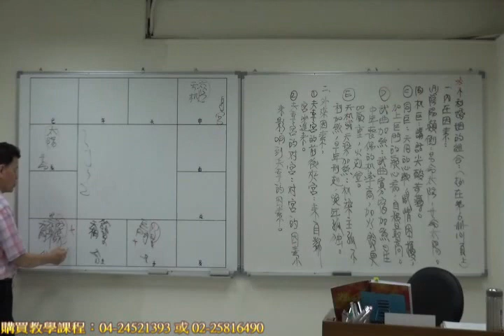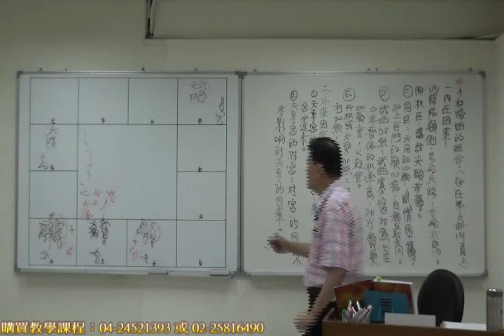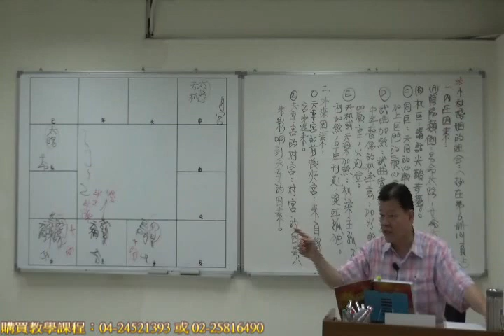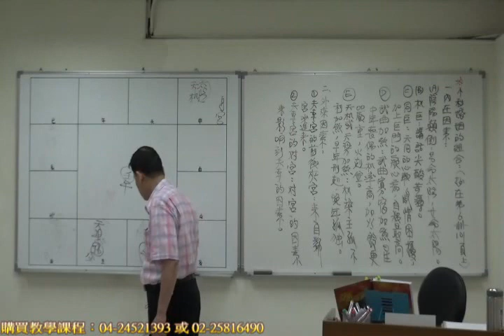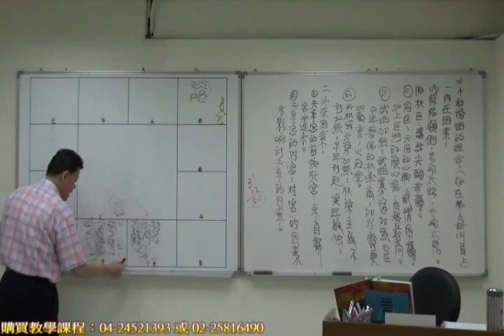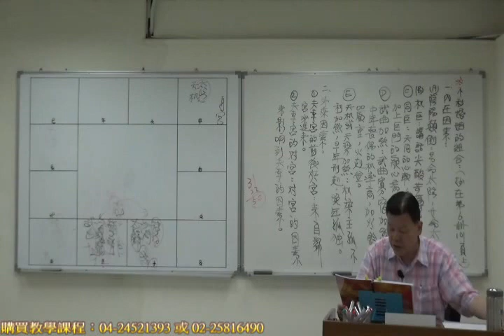搶先觀賞｜范振木-紫微斗數高級班(六)｜01